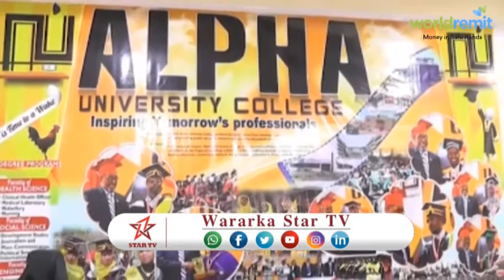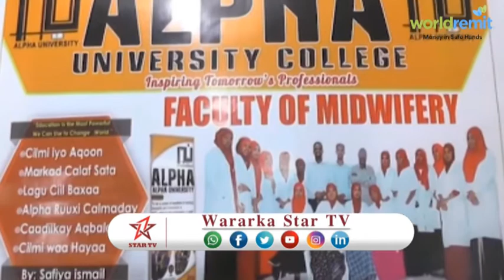DAAWO JAMACA ALPHA FARACEED BURCO OO KU DHAWAQDEY INAY BILAABEEN IS DIWANGELINTII